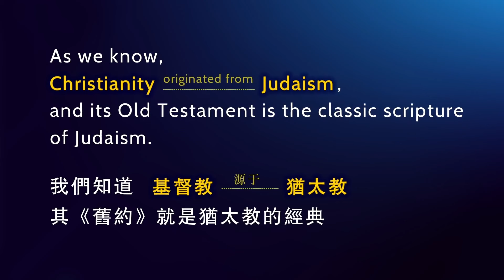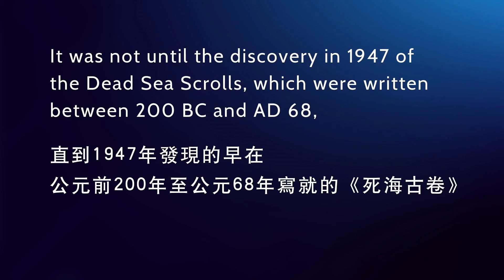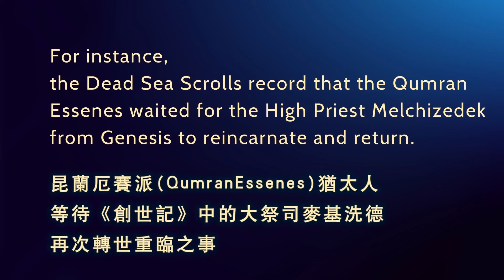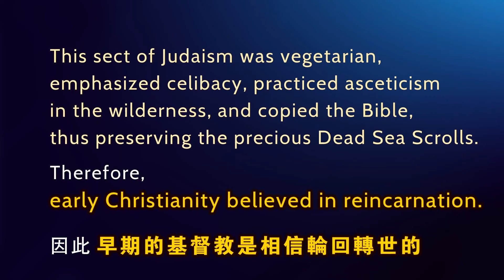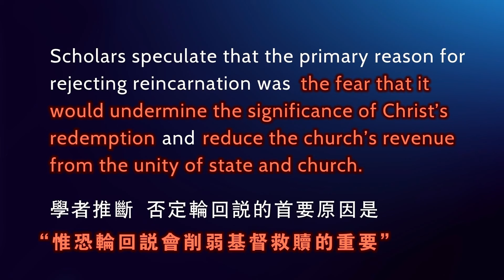【ENG DUB】Primitive Christianity Believed in Reincarnation｜Dead Sea Scrolls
As we know, Christianity originated from Judaism, and its Old Testament is the classic scripture of Judaism.
In the popular Bible versions nowadays, there are only traces of reincarnation though.
For example, in Matthew 17: 10-13:
The disciples asked him, “Why then do the teachers of the law say that Elijah must come first?” Jesus replied, “To be sure, Elijah comes and will restore all things. But I tell you, Elijah has already come, and they did not recognize him, but have done to him everything they wished. In the same way, the Son of Man is going to suffer at their hands.” Then the disciples understood that he was talking to them about John the Baptist.
This passage implies that John the Baptist is the reincarnation of Elijah.
However, the popular Bible versions today (including the Masoretic Text) are only composed of copies from the 9th century AD, rather than the original version.
It was not until the discovery in 1947 of the Dead Sea Scrolls, which were written between 200 BC and AD 68, that a significant amount of scriptures which had been deleted from the 9th century Bible, were revealed through the collaborative textual criticism of scholars worldwide.
In 1947, Professor Sukenik of Israel studied the Dead Sea Scrolls and obtained three scrolls of the Old Testament belonging to the Jewish sect of the Essenes, for the Hebrew University in Jerusalem.
It was discovered that Essene believers believed in fate, the immortality of the soul, and reincarnation.
For instance, the Dead Sea Scrolls record that the Qumran Essenes waited for the High Priest Melchizedek from Genesis to reincarnate and return.
This sect of Judaism was vegetarian, emphasized celibacy, practiced asceticism in the wilderness, and copied the Bible, thus preserving the precious Dead Sea Scrolls.
Therefore, early Christianity believed in reincarnation.
However, in the 6th century, the Eastern Roman Emperor Justinian I managed to declare reincarnation a heresy and imprisoned Pope Vigilius, who supported this belief at the time. He also began to remove reincarnation from the Bible.
Scholars speculate that the primary reason for rejecting reincarnation was the fear that it would undermine the significance of Christ’s redemption and reduce the church’s revenue from the unity of state and church.

Kristen, a pastor from the East, has a profound study of both Eastern and Western religions and cultures. In his career, he paid special attention to textual research, clarifying historical facts, exploring the meaning of the Bible, and collecting all kinds of information, regardless of the school. To continue the spirit of Jesus, not to compromise with the world, to lead Christians to return to the truth and benefit the society.